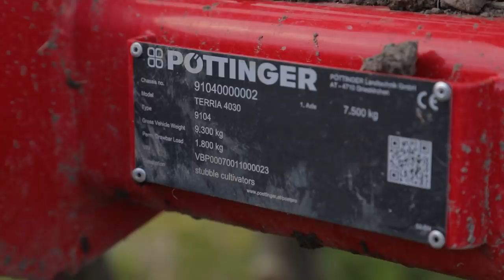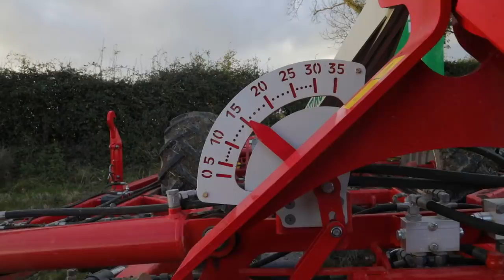Some new gear from Pottinger to play with!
A GRASSMEN EXCLUSIVE!  Donkey chats to Paul from Pottinger as he introduces The TERRIA 4030 Tine Cultivator, pulled by our 7310, and the AEROSEM F Front Hopper Seed Drill!